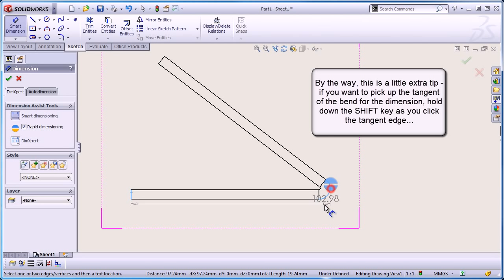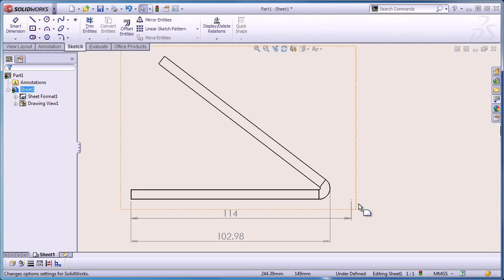Virtual Sharps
How to dimension to an virtual point or a virtual intersect point within the SolidWorks drawing environment.